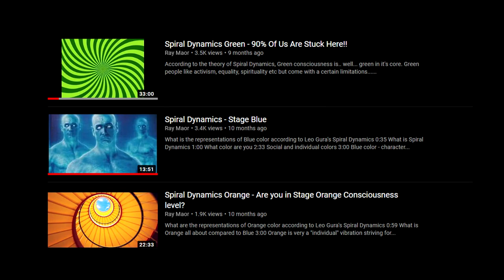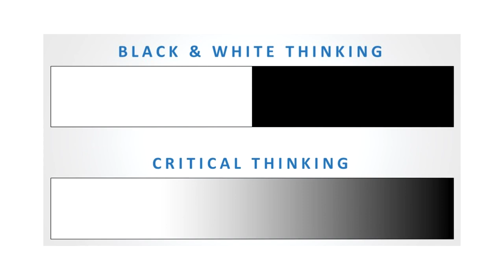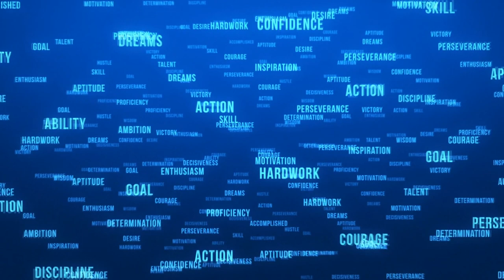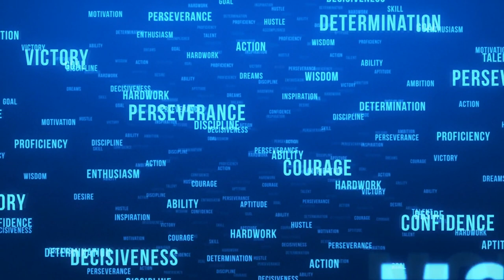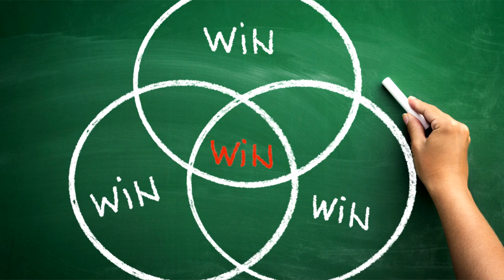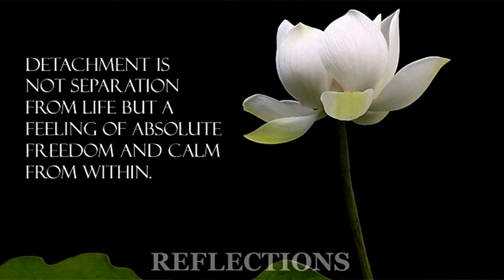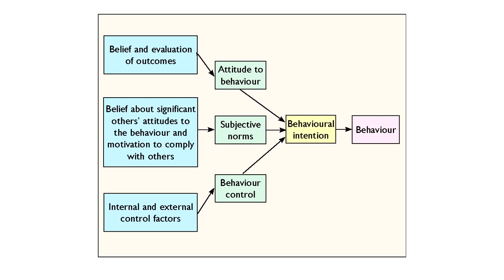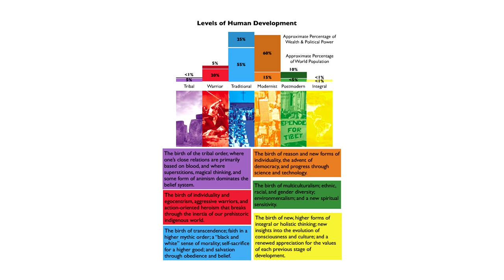Spiral Dynamics Yellow - No Judgment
What are the representations of Yellow color according to Leo Gura's Spiral Dynamics.

0:00 What was happening in the last year (or so)
Green and Orange links
1:10 Green and Orange people summary
1:50 Moving into Yellow
3:00 Yellow is absolutely not judgmental
4:17 Yellow is a system thinker
5:52 Yellow's self discipline to observe changes within
7:49 Yellows are all about the action, focus objectivity and neutrality
9:45 Win-win-win situation
11:05 Yellows are visionaries
12:25 "A bit strange and weird"
14:20 Relationship with the money
17:05 No ideology but holistic approach
19:00 Yellow's are confident
22:14 Vegetarians who eat meat occasionally
23:25 Where Greens fail is in thinking that ALL hierarchies are bad